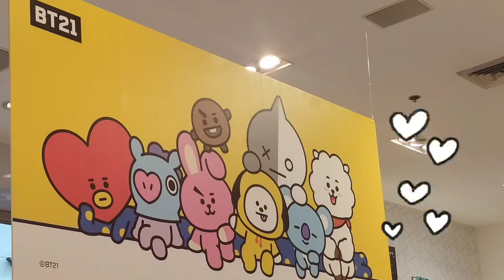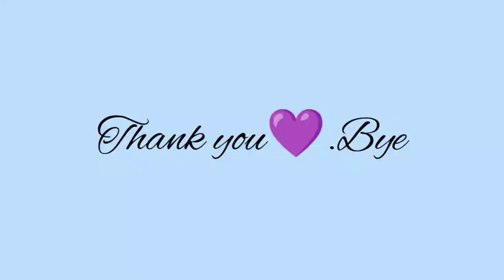BT21 MERCH in PENSHOPPE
Finally got my First merch. I'm so happy that you myself for giving it to me 😂😂😂.